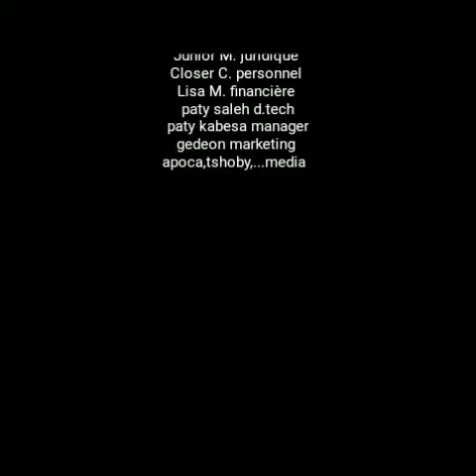PRÉSENTATION DES CADRES DE JMC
TOURNAGE CLIP ET CONCERT